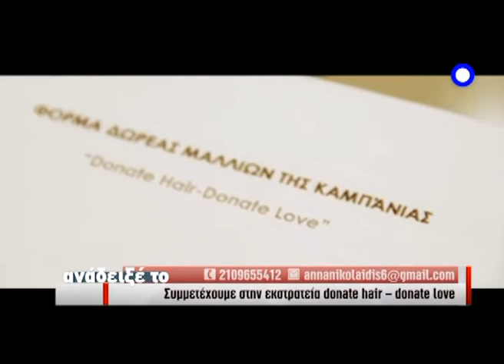DONATE HAIR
Η νέα συνήθεια δωρίζω τα μαλλιά μου για καρκινοπαθείς έχει γίνει παγκοσμίως viral, και εκπροσωπεί μία από τις πιο σημαντικές κοινωνικές προσφορές για τους ανθρώπους που νοσούν με την επάρατη νόσο.